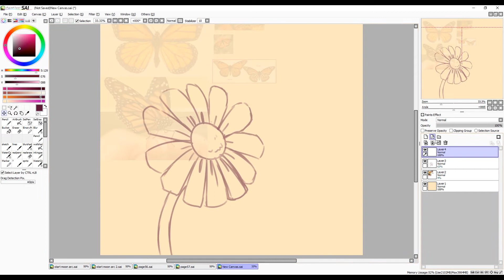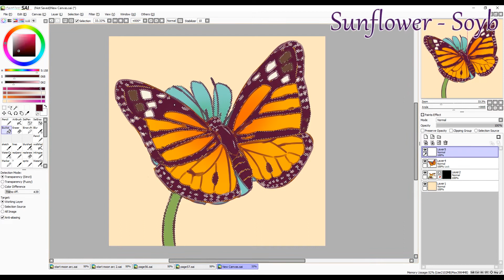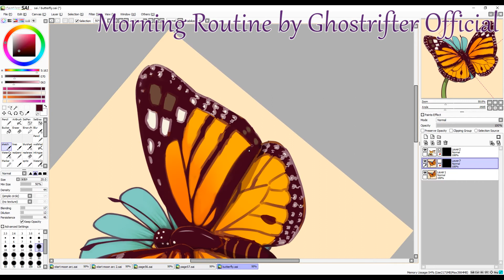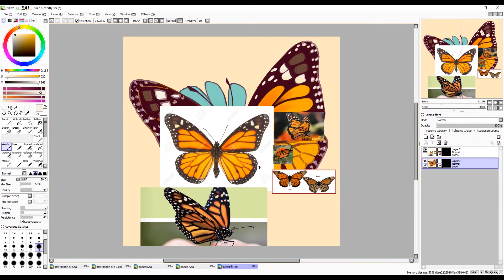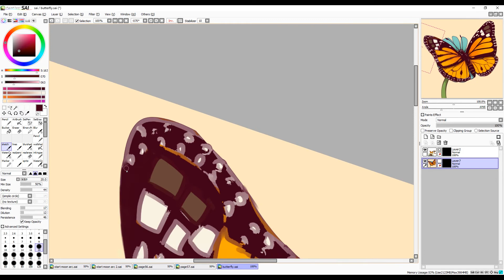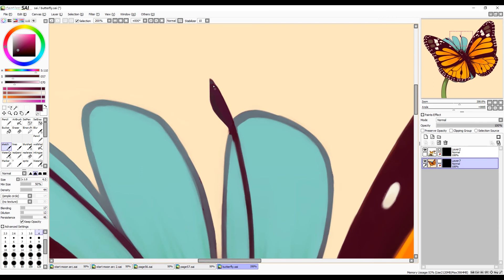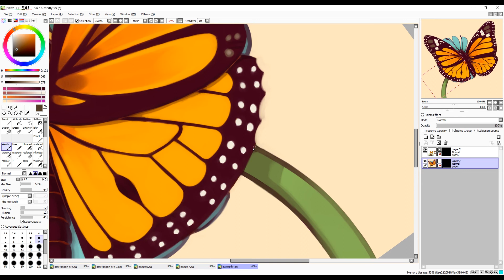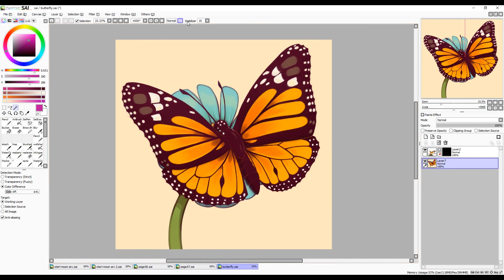Monarch Butterfly [Speedpaint]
Howdy.